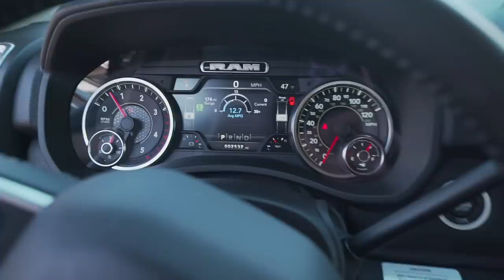THE ULTIMATE BUGATTI TRANSPORTER